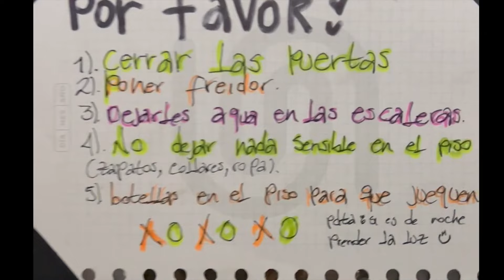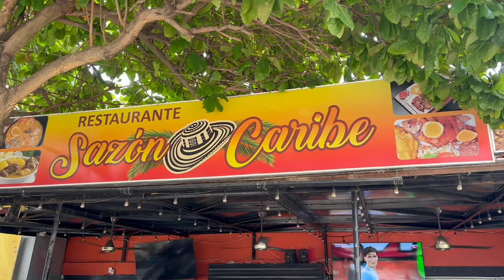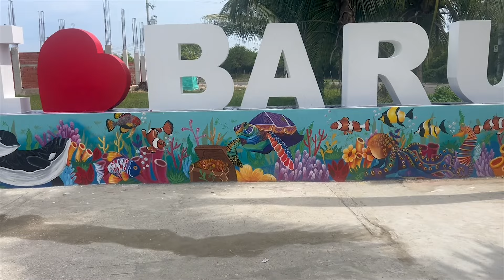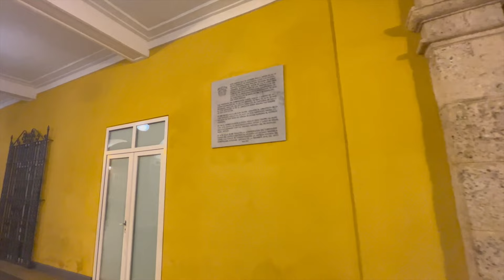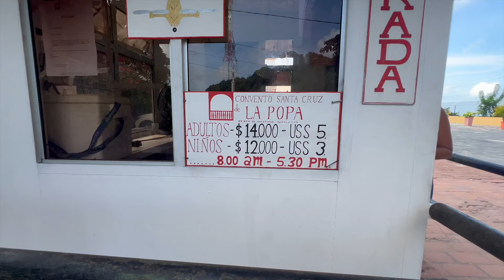Cartagena | bueno bonito y BARATO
Acompáñanos en tal vez, uno de los viajes más emotivos para nosotros, nos fuimos a Cartagena con nuestros padres a que conocieran el mar, un viaje en familia donde te contamos cuánto presupuesto nos gastamos durante 5 días de viaje.